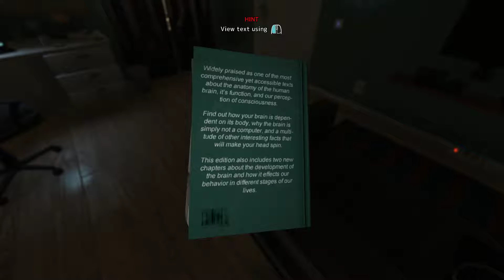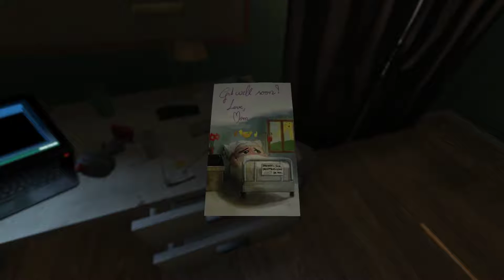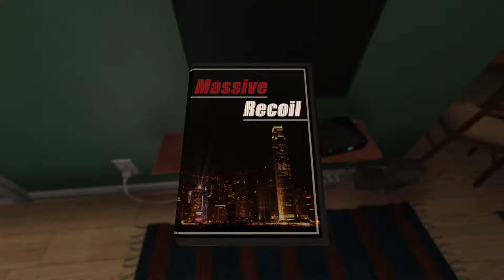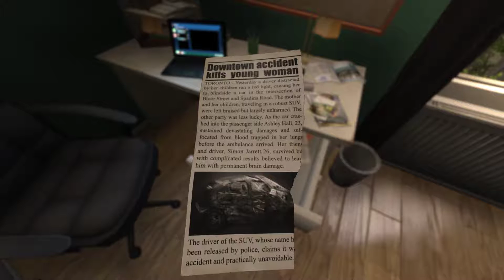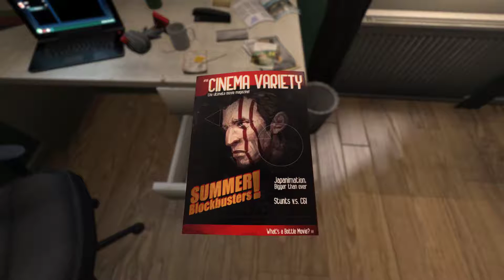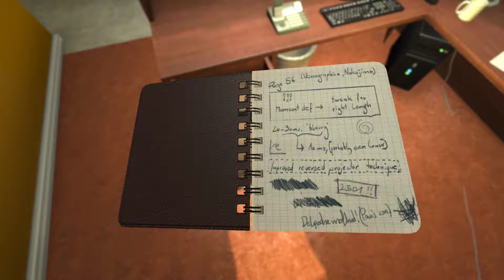Soma - First Person Horror Game Part 1 (i5 4670k, GTX 770, Max Settings)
An interesting take on the horror/survival genre, this game starts you off in bed, through your apartment and off to a medical facility for a new type of brain scan. Things get worse rapidly.